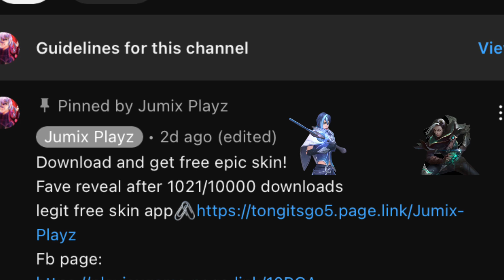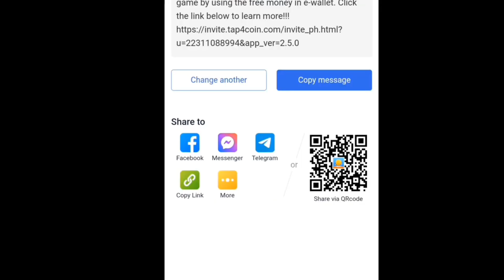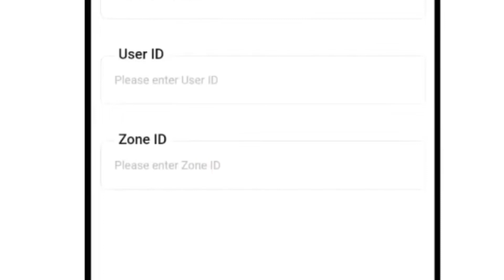GOODBYE ESMERALDA THIS BUILD IS FOR YOU! NO MORE ESMERALDA THAT BULLY BENEDETTA! | MLBB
BENEDETTA FINEST BUILD IN THIS NEW SEASON 28 IS INDEED DOMINATING IN RANK GAME! | MLBB

Petrify Benedetta tutorial
benedetta petrify
Buffed bebedetta new damage build
buffed benedetta
benedetta tutorial
mlbb
Mlbb
Benedetta
KuLapOo
mobile legends benedetta trailerk
Benedetta hyper
Benedetta roam
Benedetta core tutorial
Benedetta hyper
Benedetta season 21 new buildsk
Benedetta combo
Benedetta top 1 globalization
Ju mix Vs top 1 globap Benedetta
Top 1 global trashtalkee Benedetta
Top 1 global Benedetta challenge med
Benedetta flicker tricK combo tutorials
Benedetta Battle spell
benedetta tutorial for beginners
Benedetta best damage build 2022
Benedetta rotation
Top global Benedettaher
Benedetta offlane emblem
Benedetta high and dry
Benedetta build update 20227
Benedetta hiddrotation
Benedetta vs Phoveus
Blade of heptane ask
benedetta moonblade
Benedetta attack speed
Slowhand Benedetta
Slowhand Benedetta best build
Benedetta fast farm rotation
Benedetta build path
Stop tank Benedetta
Benedetta tank stop
Stop being to tanky Benedetta
Benedetta full damage build
Benedetta core 2022
Benedetta attack speed build
Benedetta 1 vs 5 Build
Benedetta hyper
Jumix Vs ohMyV33NUS
execute combo tricks
benedetta execute tutorial